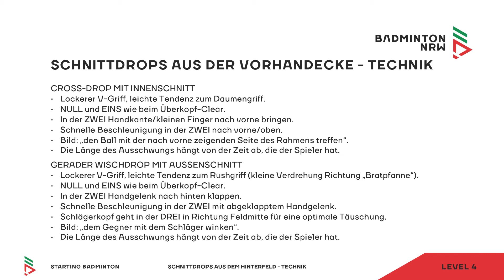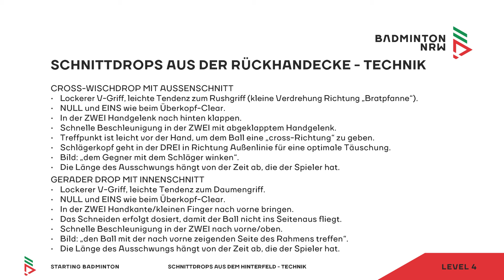L4 T3 Schnittdrops aus dem Hinterfeld Technik